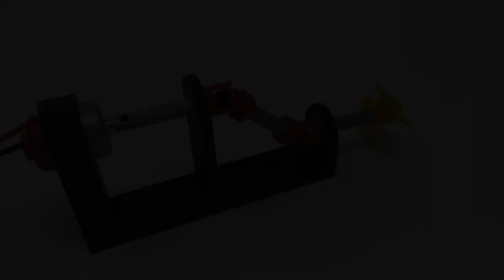3D Printed Universal Joint High Speed Test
This video is a high speed test of a 3D printed universal joint I designed for an upcoming project.  With the exception of two set screws, two bearings and the motor, the remainder of the design is 3D printed.  The propeller in this video is running slightly over 3000RPM with the motor drawing about 1.5 amps.

I made some slight improvements to the design of the universal joint yoke over the previous version in order to reduce the vibration at a 45 degree operating angle.  If you watched the previous video, you will notice a dramatic reduction in both vibration and structure oscillation with the updated yoke design.  The yokes are still 12mm in diameter, the drive shafts (motor, center and propeller) are still 6mm (flat to flat), and the cross journals are still a mere 6.4mm square with 2.6mm axles.

On to the next step...

Designed using Autodesk Fusion 360, sliced using Cura 3.4.1, and printed in Ultimaker PLA on both an Ultimaker 2+ Extended and an Ultimaker 3 Extended.